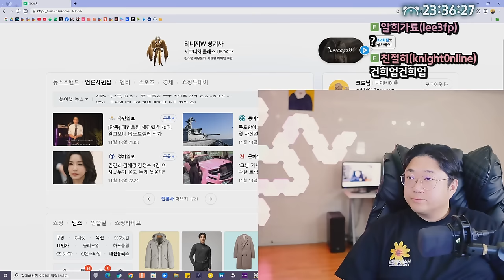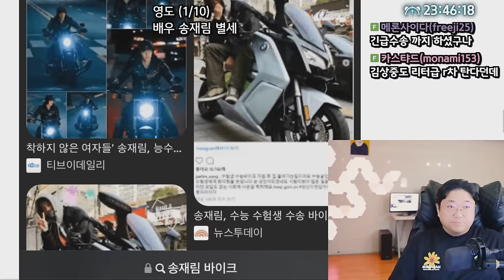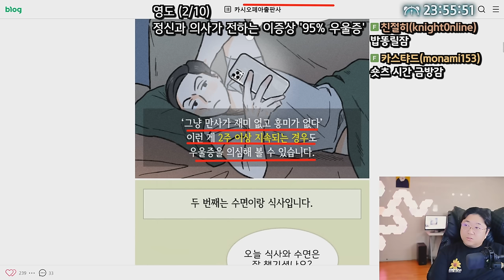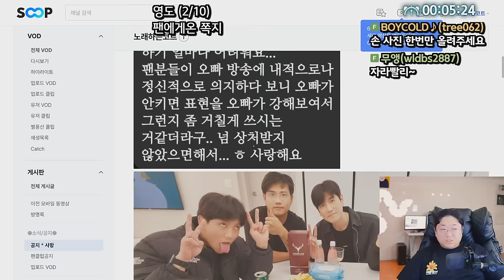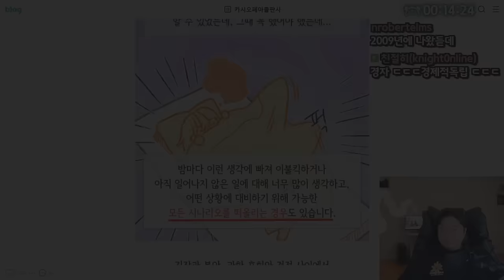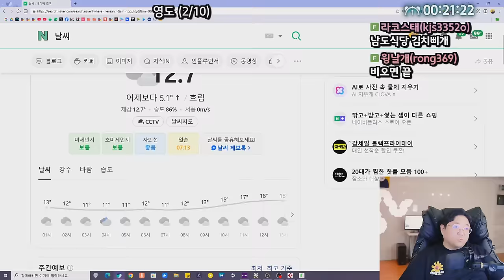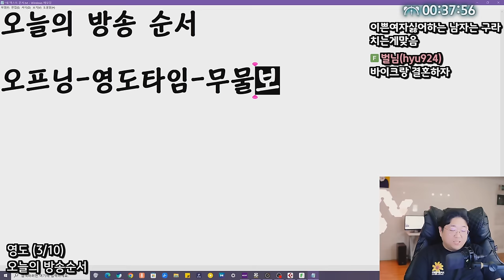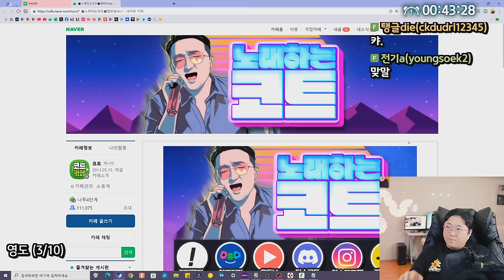외로움이란 무엇일까? 에 대한 해답 (24.11.13-1)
0:00 방송시작
1:42 비트코인
2:50 김건희여사 이쁘다
8:28 배우송재림 별세
13:30 월요일 반계리은행나무 바리
21:25 정신과의사가 말하는 우울증
51:50 개소리ON
53:00 ★외로움=성욕
01:03:42 오늘의 방송순서
01:16:45 가수가된 코트는 어땠을까
01:18:35 무물보 질문타임

[음원출처]